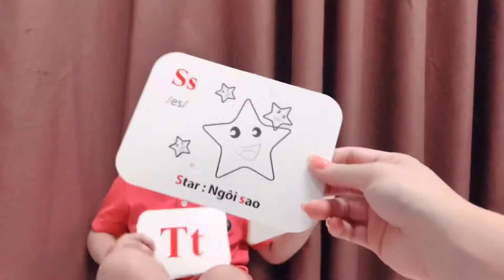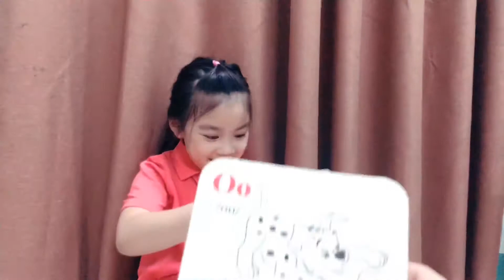Tung learns about Alphabet